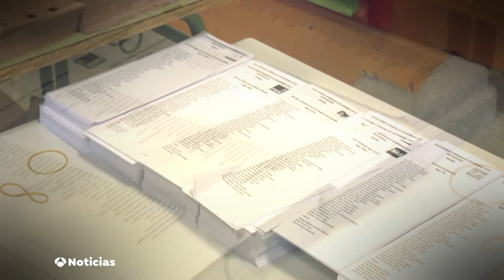15/7/23 - 23J: último sábado de campaña electoral